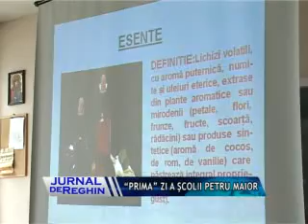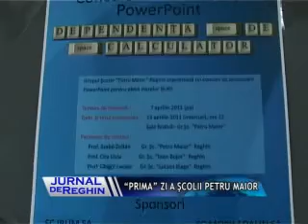"PRIMA" ZI A ŞCOLII PETRU MAIOR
Zilele Şcolii "Petru Maior" au început cu emoţii, dar şi cu multe activităţi. Elevii au pictat, au susţinut referate, au pregătit produse de cofetărie şi au jucat sport. Întregul program a presupus însă multă muncă, dorinţă de a lucra, imaginaţie şi minuţiozitate.